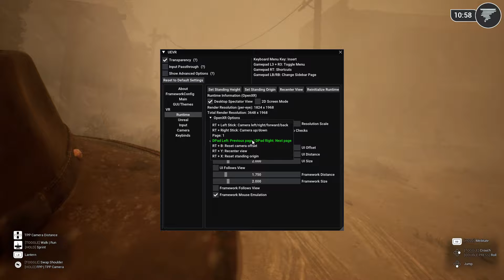RED DEAD REDEMPTION UNREAL ENGINE 5 VR EXPERIENCE!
For all loving red dead redemption fans and vr lovers to see here’s an experience in UE5 you’ll never forget 😮 …
 Wanna see me post more? check my tiktok below!
keep up to date in the community section of the channel!

PSN - H_ngamer
MC PC User : H_ngamers
steam : H_ngamers
All music used in my videos is for entertaiment purposes only!